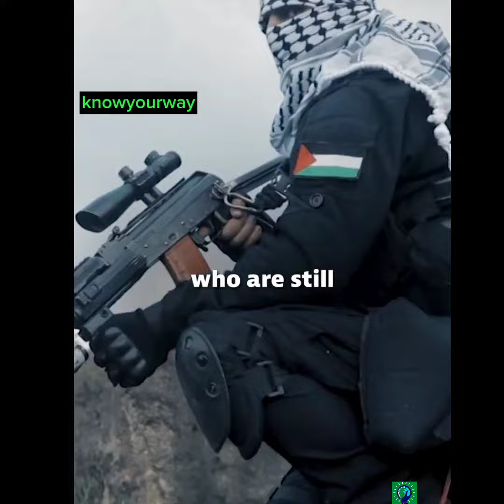Israel Defence Forces (IDF), said the World needs to know that they are at war with Hamas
The Israel Defence Forces (IDF), on Saturday 14, said the world needs to know that they are at war with Hamas, but NOT the people of Gaza.

According to IDF,

We are at war with Hamas, NOT the people of Gaza.